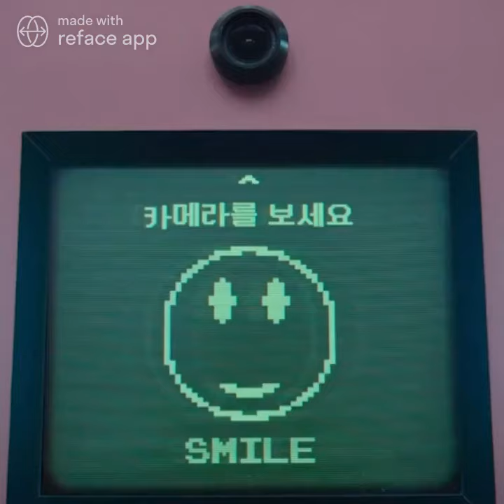More than just Squid Games 2030